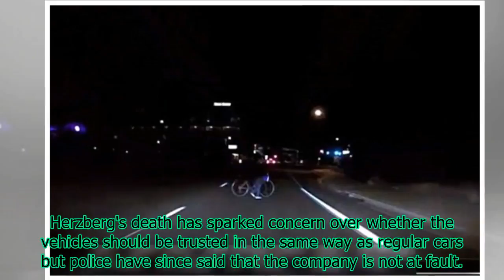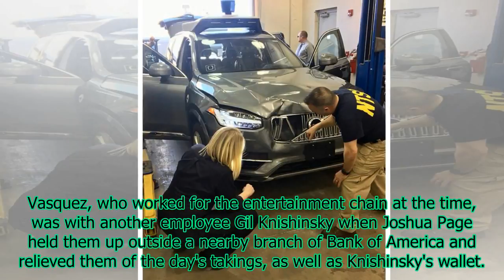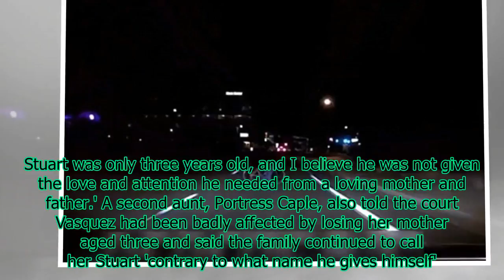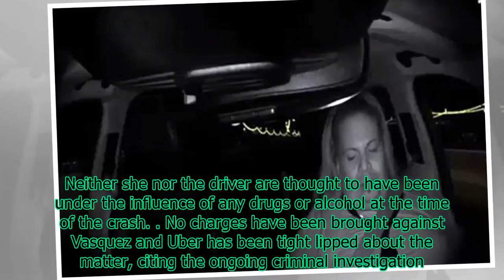So, was it avoidable? Arizona police release dashcam footage showing moment female pedestrian was k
Authorities in Arizona have released dramatic dash cam footage showing the moments leading up to a self-driving Uber car's fatal collision with a pedestrian.
The video released by Tempe police on Wednesday shows the car driving 38ph in a 45-mph zone along a relatively empty roadway last Sunday night.